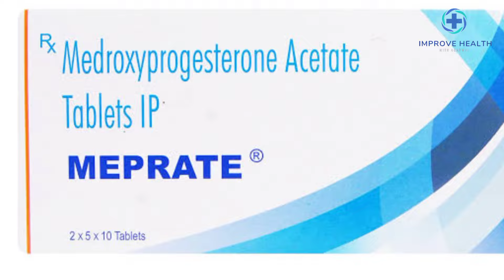Meprate Tablet khane ke Baad Periods Kab aate hai | Deviry Tab lene ke baad Periods Kab aate hai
Hello Welcome Guys In Your YouTube Channel
IMPROVE HEALTH WITH AGARWAL
in this Video We Will Discuss About
Meprate Tablet
That Meprate Tablet khane ke baad Periods Kab aate hai
This Is a frequently Asking Question
of Viewers
meprate
Meprate tablet
How many days after taking Meprate periods will come?
Does Meprate stop periods?
Can I get pregnant with Meprate?
Is Meprate an abortion pill?
What is Meprate used for?
Meprate uses
Meprate tablet uses
Meprate tablet uses in hindi
Is Meprate used for periods?
Which Tablet is used to delay periods?
Is Meprate used for delaying periods?
Can I take Meprate during periods?
Does Meprate Tablet prevent pregnancy?

Meprate tablet khane ke baad periods kab aayenge
Deviry Tablet khane ke baad periods kab aate hai